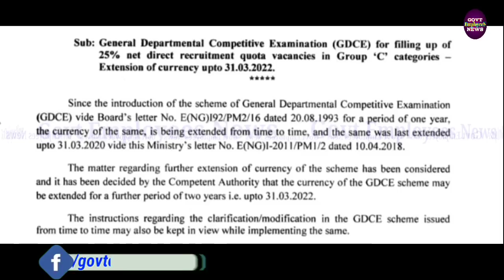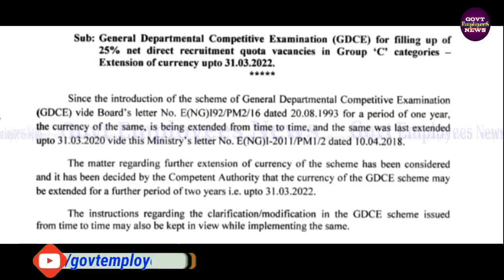कर्मचारियों के प्रोमोशन का रास्ता साफ, सरकार ने बढ़ाई वैधता। GDCE 2020 Latest News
लाखों कर्मचारियों को जल्द मिल सकेगा प्रमोशन केंद्र सरकार ने बढ़ाई. Genral Departmental Competitive Exam 2020 for Railway Employees. GDCE 2020 Kab hogi. Govt Employees News Today.